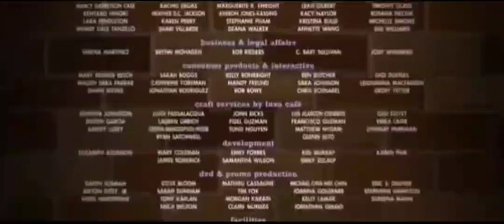Cars 2 en Azteca 7 HD